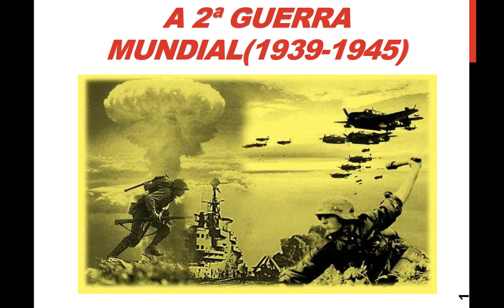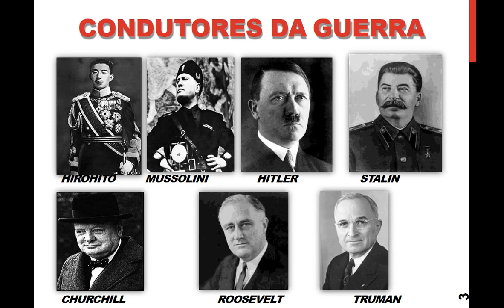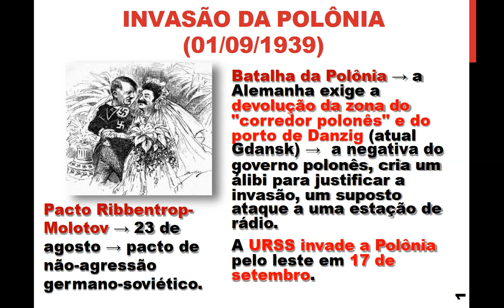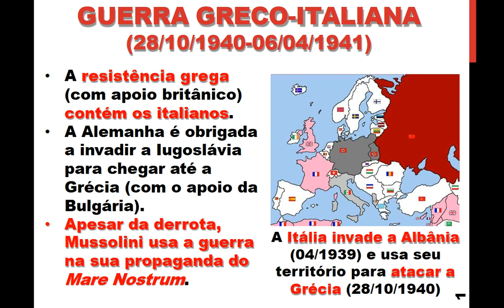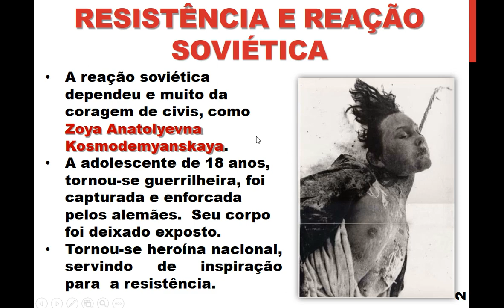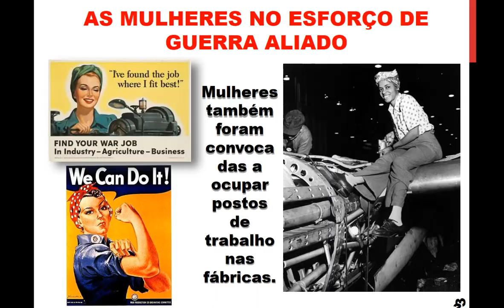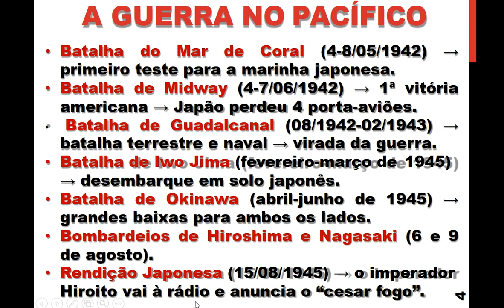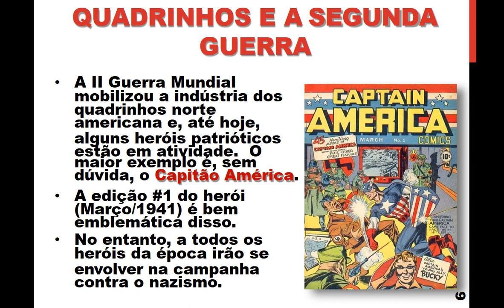9° ANO CAP 6 A SEGUNDA GUERRA MUNDIAL